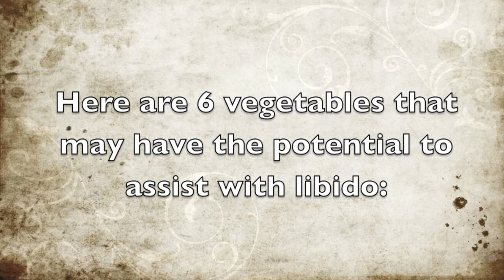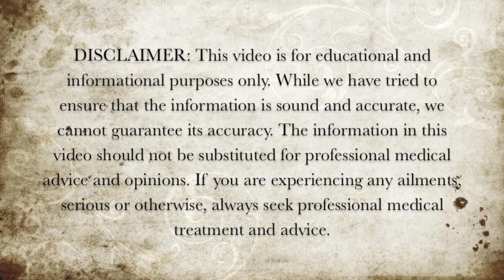6 Vegetables To Increase Libido - Foods That Increase Sex Drive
Here are 6 vegetables that may have the potential to assist with libido.